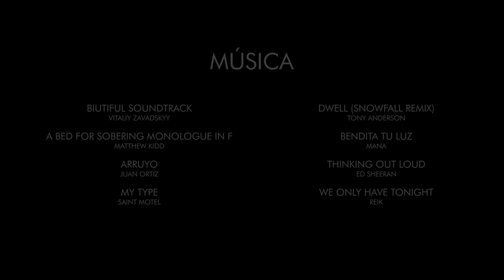SOFIA Y JUAN BODA